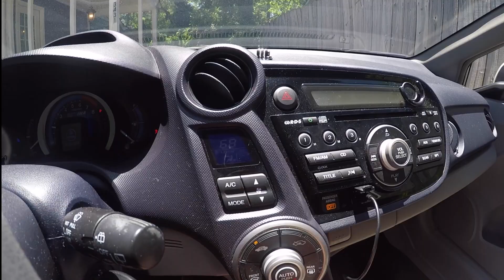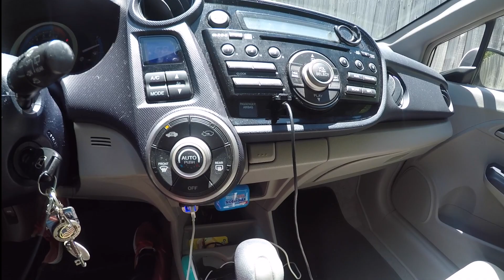Tour Pelo meu CARRO nos dos Estados Unidos EUA - Sabrina Santiago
E ai familia tudo bem ?

Hoje eu fiz um tour pelo meu carro, como vocês já devem saber eu moro nos EUA e o carro que eu comprei aqui não ê muito comum no Brasil acho que nem temos. Eu espero que vocês gostem.

Sabrina Santiago :)